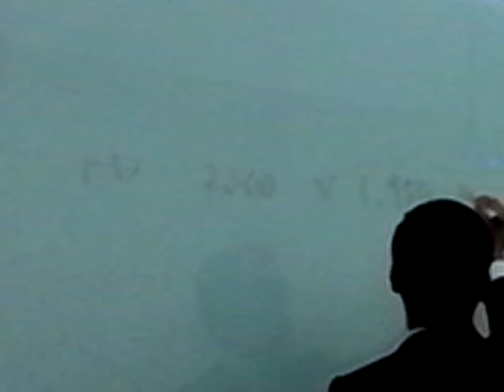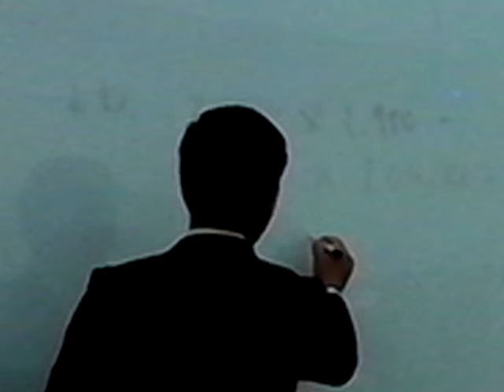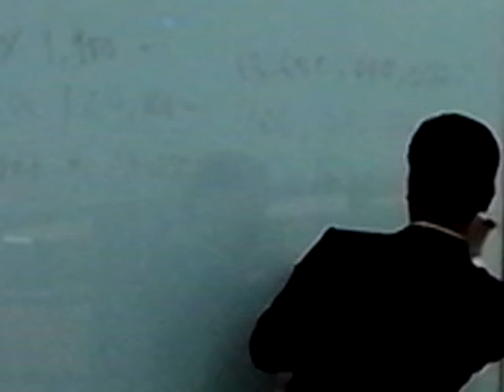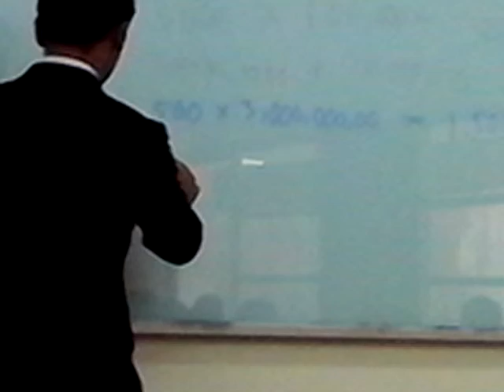charldi laurent khotbah UNAI 1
sorry, memory HP g cukup, jadi hanya sedikit